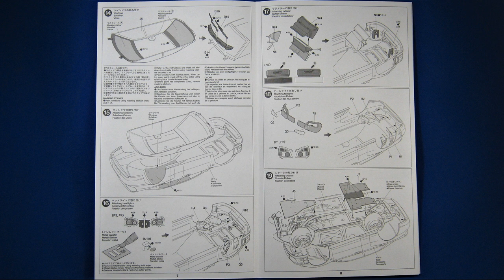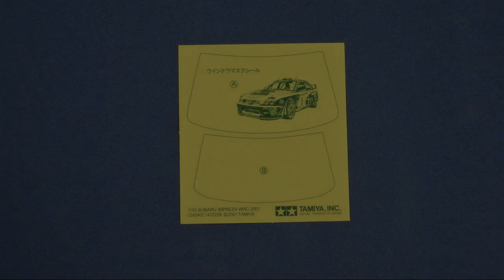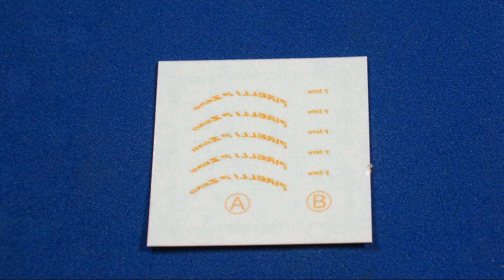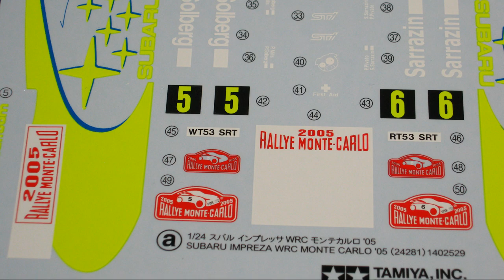TAMIYA 1/24 SUBARU IMPREZA WRC MONTE CARLO '05 Plastic model kit UNBOXING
SUBARU IMPREZA WRC MONTE CARLO '05
TAMIYA 1/24 Sports Car Series No.281  Plastic model kit  UNBOXING